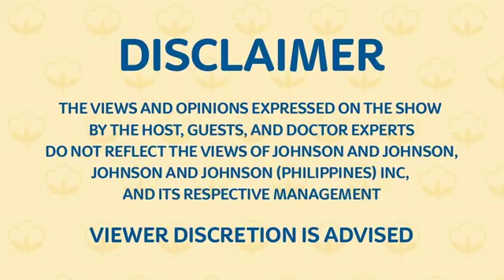S1 E9 Pregnant Mom Protocol Breastfeeding 101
Watch School of Gentle: Pregnant Mom Protocol: Breastfeeding 101 as Thammie Sy, a Certified Lactation & Childbirth Specialist, and celebrity mom, Divine Lee-Go tell you everything you need to know about breastfeeding!